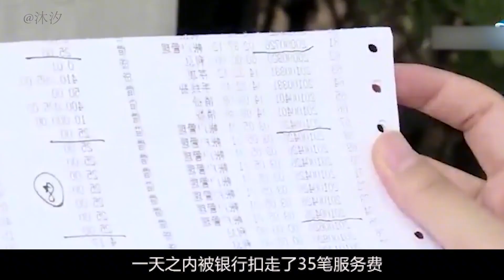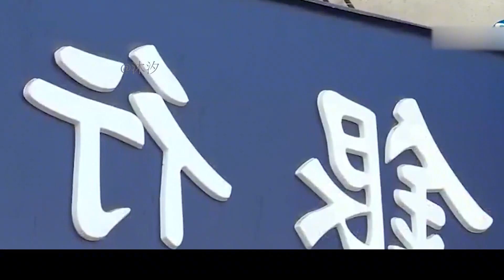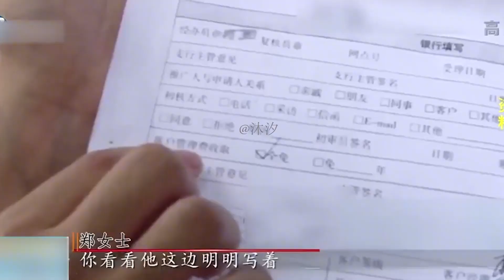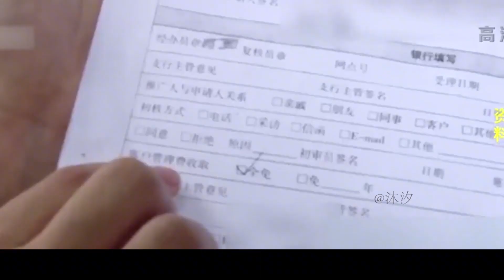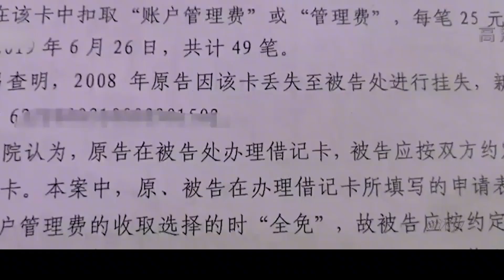女子银行存10000元 被扣900服务费 银行：不足50万都得扣~十一带你看真实故事